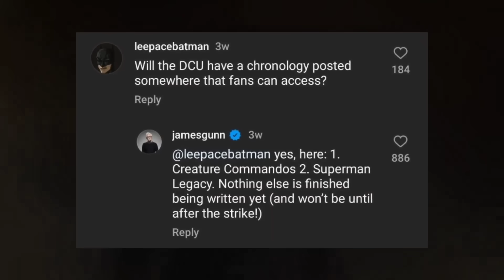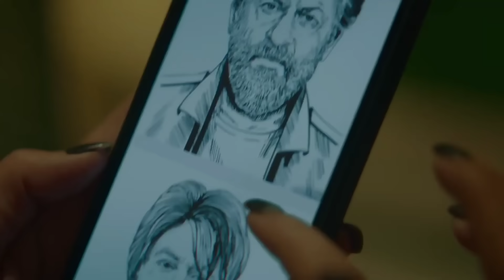Secret Wars Director?, MCU Shows Delayed, Amber Heard in Aquaman 2, Jawan 700Cr | Super Saturday #84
Hello Super Indians, is video me humne aapko Marvel, DC, WebSeries, Hollywood, Anime aur Pop-Culture se related news provide karayi hain.
Hamari kosis rahegi ki is Naye segment me aapko jyada se jyada updates de paayein. To ummid hai aapko ye video pasand aayegi.

0:00 Intro
0:05 Marvel Updates
2:18 DC Update
4:16 Hollywood Update
4:27 Super Cine-Waar
9:09 Outro